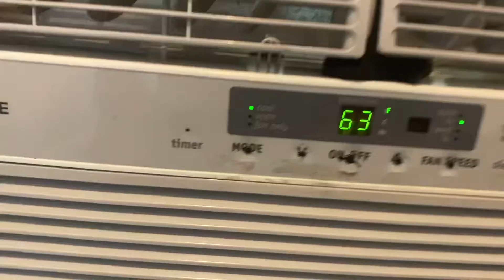For HVAC Explorations: I have a similar model to yours